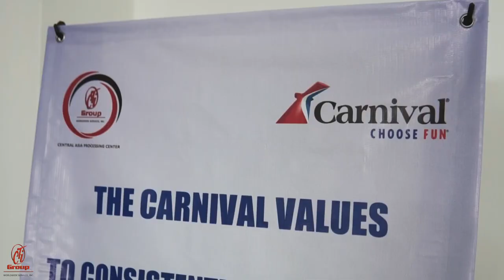CTI Group - Carnival Cruise Line Final Interviews 2022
Don't Delay & Apply Online Today!